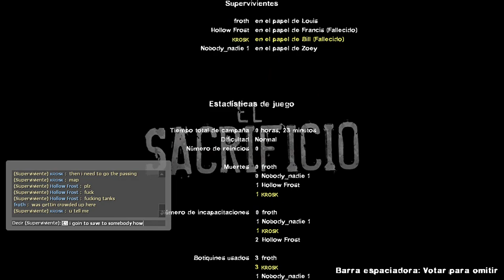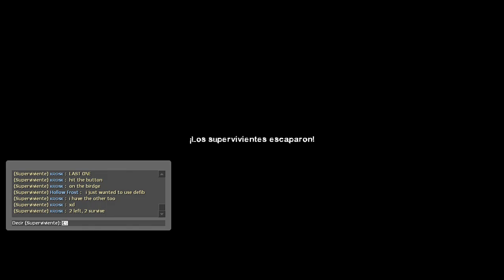Left 4 Dead 2 - The sacrifice + The passing (COOP CAMPAIGN)